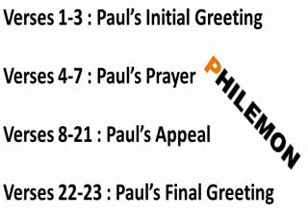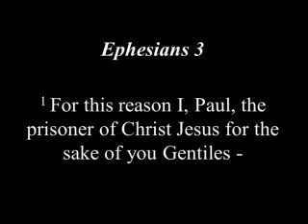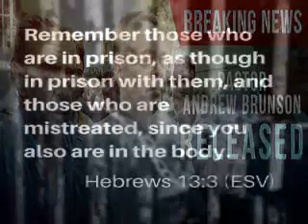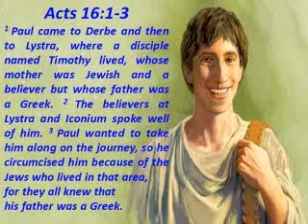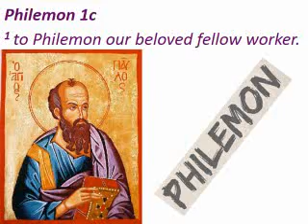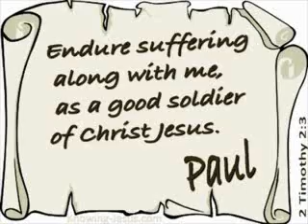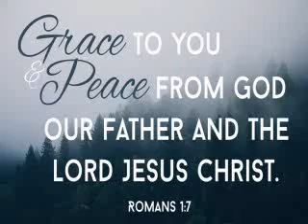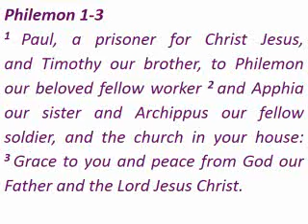Revival Bible Study - Philemon (Part 2 of 5) by Rev Jesvinder Singh_7th Feb 2020